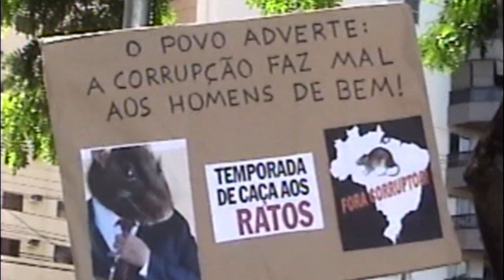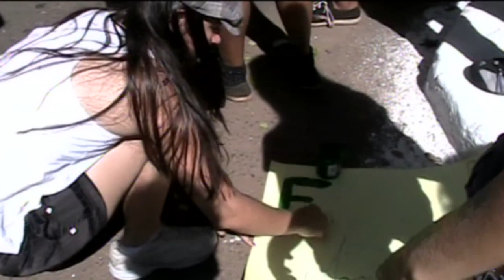FORA MARCONI CLIPE - 21.04.2012 - PENTAPRISMA - ATÉ QUANDO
VIDEO PRODUZIDO POR PENTAPRISMA. SOBRE A MANIFESTAÇÃO DO DIA 21/04/2012